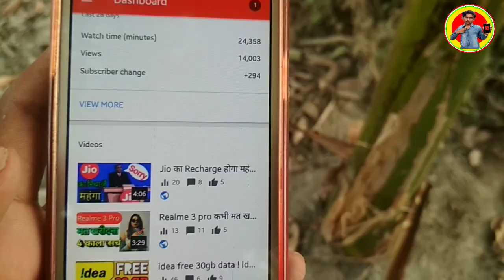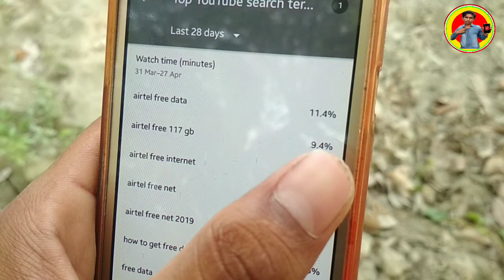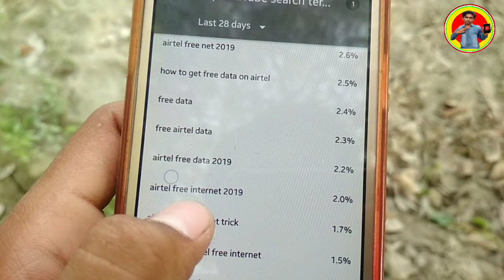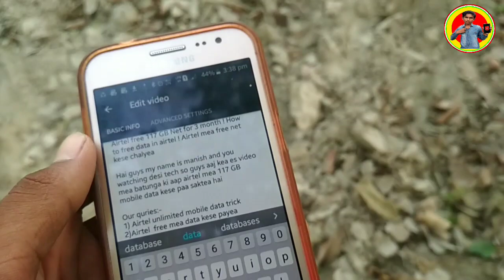How to get more views in your youtube video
hai guys my name is manish and you Watchting desi tech so guys Aaj kea es video me batunga ki aap apani youtube video par jada views la saktea  ho

Desi tech